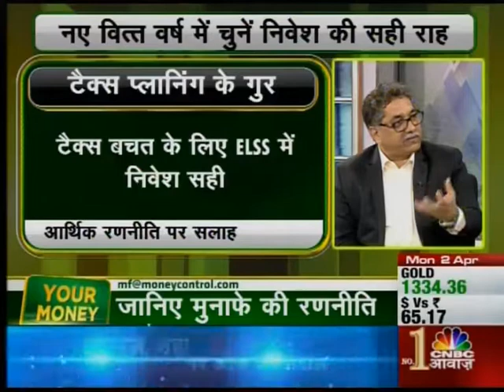HEMANT RUSTAGI, CEO WISEINVEST ADVISORS ON CNBC AWAAZ YOUR MONEY 02042018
Hemant Rustagi, CEO Wiseinvest Advisors, explaining the importance of reviewing the portfolio at the start of new financial year. To know more about various investment options & financial planning, visit us